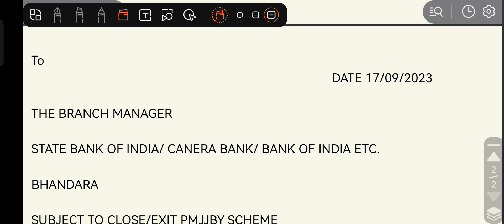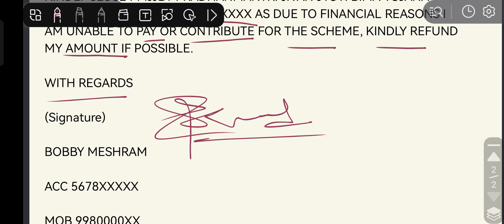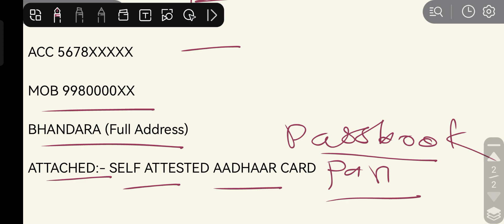India All Bank Scheme Closed By Letter 😔| PMJJBY Scheme | APY Scheme | ₹436Rs ₹50Rs | SBI BOI RBI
India All Bank Scheme Closed By Letter 😔| PMJJBY Scheme | APY Scheme | ₹436Rs ₹50Rs | SBI BOI RBI#rbi

Biopixel This Channel is all about Facts and Motivation. Note:- This video is only for the purpose of sharing the information or knowledge not to hurt with the feelings of anyone.